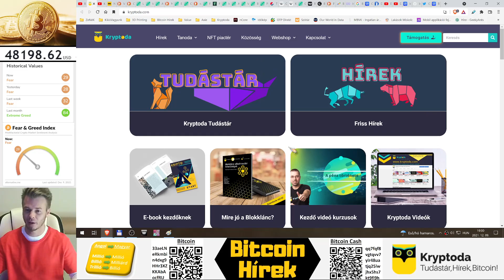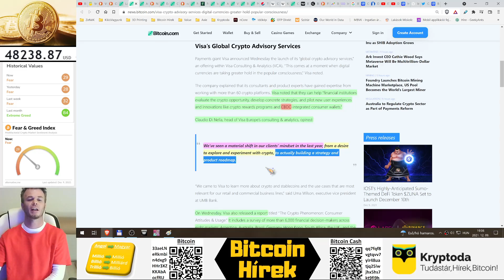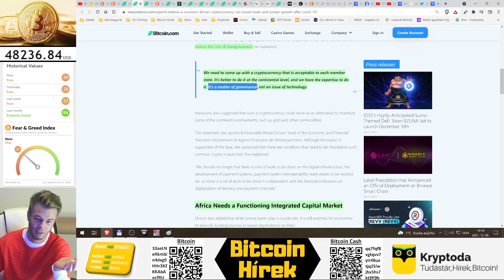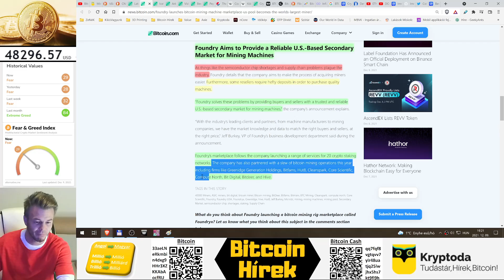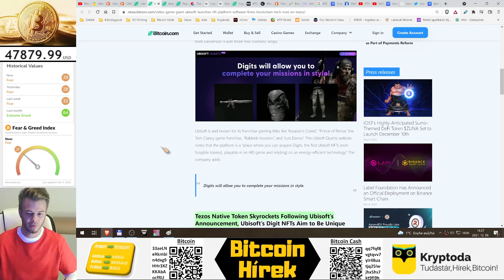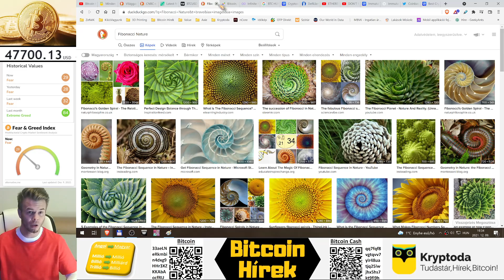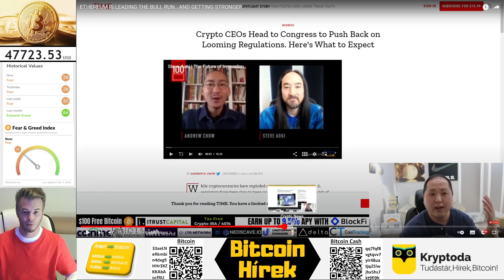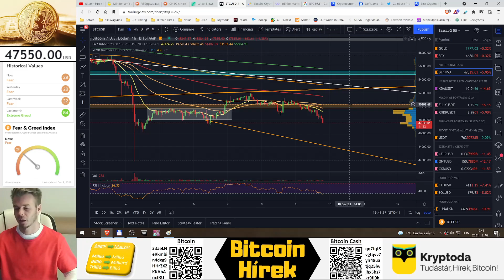Bitcoin Hírek (420) - A VISA Kripto Tanácsadást indít, mert annyira kezdenek beépülni a Köztudatba 🧐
Mára a Foundry lett a Világ Legnagyobb Bányász Medencéje 🧐

0:00 - VilágGazdasági Hírek
4:29 - Kripto Hírek
33:28 - Piaci Elemzés

Profit Kivétel (Tőkéhez képest) x%-onként 1%-ot
 - Például: (5%)/1%-kal = +100%-nál 20% Profit

50K-100K Növekedéses Példák
(Nullpont a már Befektetett Tőke)

  x%     =     Profit + Kripto
 (0%)   = (   +0%   + 200% ) Kripto Maximalista ^^
 (5%)   = (  +40%  + 160% ) Bőven Megyünk még Fentebb
 (4%)   = (  +50%  + 150% ) Kiveszem a Tőkém Felét
 (3%)   = (  +66%  + 133% ) Hagyok azért még Fentebbre is
 (2%)   = ( +100% + 100% ) Kiveszem a Tőkém
(1,5%) = ( +133% +  66%  ) Itt már kell Fix Profit
 (1%)   = ( +200% +   0%   ) PapírPénz Hívő

Kryptoda